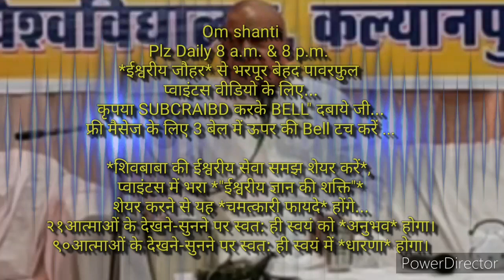ग्रहस्थ व्यवहार में रहते हुए भी *बिना धन के पूरे कल्प में धनवान बनने की* ईश्वरीय सहजविधियां...